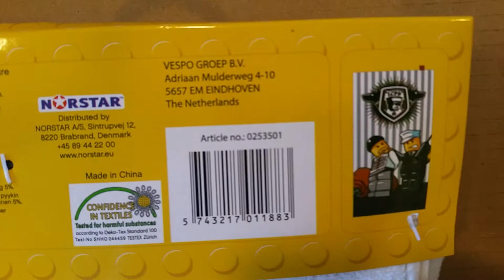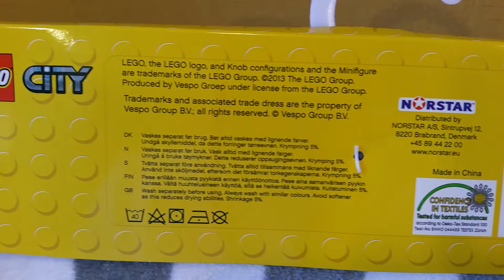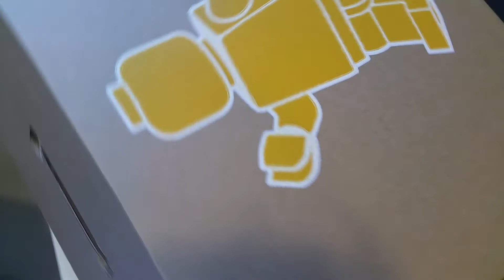Silent Unboxing - Lego XMAS Gift box